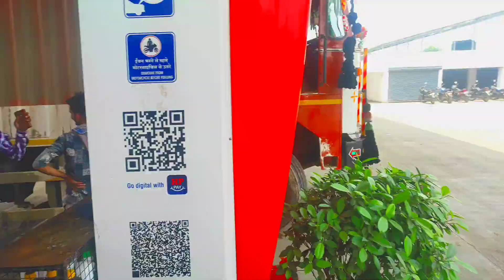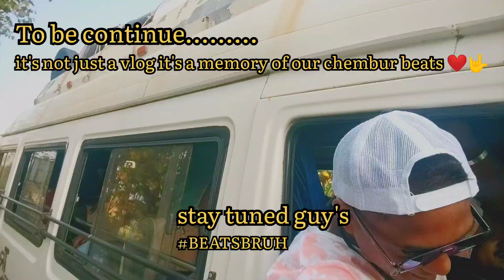CHEMBUR BEATS TRAMBAKESHVAR NASHIK GANPATI SHOW part 1#vlog3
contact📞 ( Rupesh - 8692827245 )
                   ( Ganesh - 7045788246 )